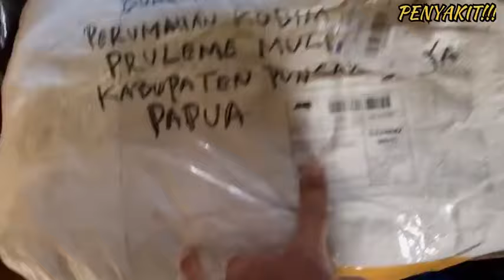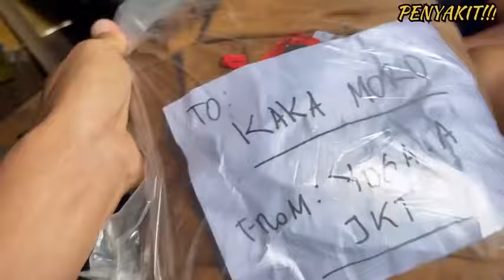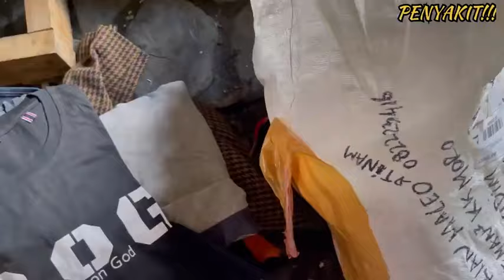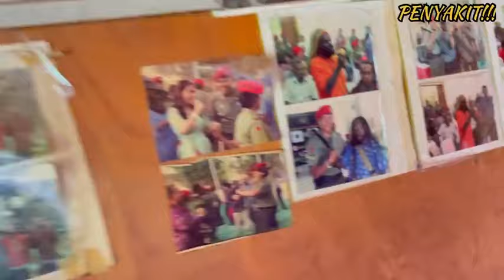KAKA SUPIR MANTAN EX MATA SUBAGUS KAH